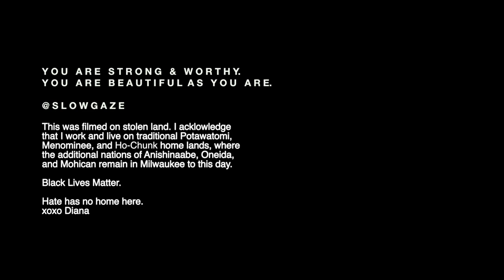MY FAVORITE MAKEUP, BUT MAKE IT BLACK-OWNED!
Danessa Myricks, Uoma, Pat McGrath... here's a full-face of my favorite makeup! It's a meagre selection, but products that truly inspire me. I'm always on the look out for more BIPOC, indie, and women-owned makeup brands to try and love.

(Psst, your first order comes with that adorable, yellow corduroy pouch!)

Heads up: this list may contain affiliate links, denoted by an asterisk* next to product names :-) Shopping through these links are at no extra cost or discount to you, but they do pay me a lil' commission in support of this channel, cheers!

Danessa Myricks Vision Flush Cheek, Eye, and Lip Color* (Bread 'n Butter)

∞ ON ME
Everlane alpaca sweater
Kitsch rhinestone clips
Mejuri hoops

∞ FAQ
USA, 30
Chinese-American
Hers/Her

I acknowledge in Milwaukee that I live and work on traditional Potawatomi, Ho-Chunk and Menominee homeland along the southwest shores of Michigami, North America’s largest system of freshwater lakes, where the Milwaukee, Menominee and Kinnickinnic rivers meet and the people of Wisconsin’s sovereign Anishinaabe, Ho-Chunk, Menominee, Oneida and Mohican nations remain present.